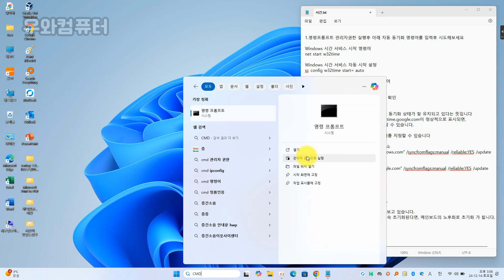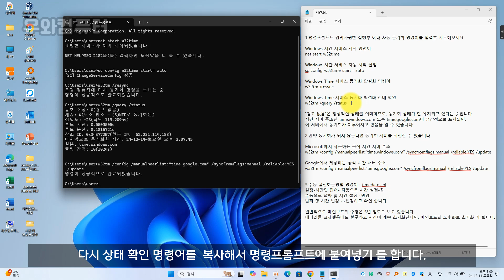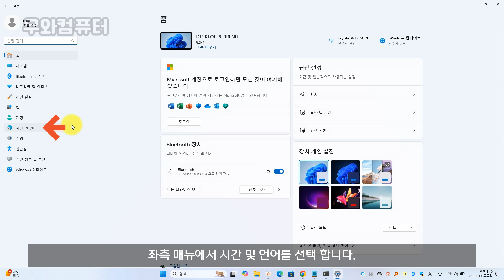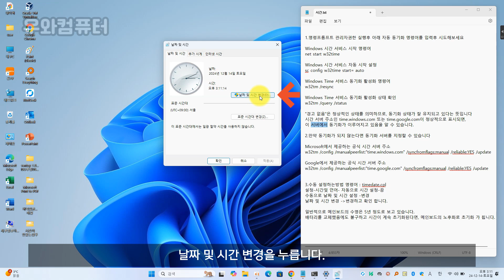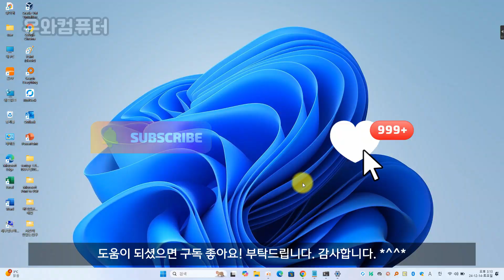컴퓨터 시간이 안맞을 때 시간 동기화 하는 방법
▶시간동기화 자동패치_Time synchronization-다운로드서버-1

▶시간동기화 자동패치_Time synchronization-다운로드서버-2

1.시간 자동 동기화
명령프롬프트 관리자권한 실행후 아래 자동 동기화 명령어를 입력후 시도해보세요

Windows 시간 서비스 시작 명령어
net start w32time

Windows 시간 서비스 자동 시작 설정
sc config w32time start= auto

Windows Time 서비스 동기화 활성화 명령어
w32tm /resync

Windows Time 서비스 동기화 활성화 상태 확인
 w32tm /query /status

경고 없음은 정상적인 상태를 의미하므로, 동기화 상태가 잘 유지되고 있다는 뜻입니다
시간 서버 주소인 time.windows.com 또는 time.google.com이 정상적으로 표시되면,
이 서버에서 동기화가 이루어지고 있음을 알 수 있습니다.

2.만약 동기화가 되지 않는다면 동기화 서버를 지정할 수 있습니다
Microsoft에서 제공하는 공식 시간 서버 주소
w32tm /config /manualpeerlist:"time.windows.com" /syncfromflags:manual /reliable:YES /update

Google에서 제공하는 공식 시간 서버 주소
w32tm /config /manualpeerlist:"time.google.com" /syncfromflags:manual /reliable:YES /update

2.날짜 / 시간 수동 설정
수동 설정하는방법 명령어
시작 실행창에서 timedate.cpl 입력 합니다.

설정-시간및 언어- 자동으로 시간 설정-끔
수동으로 날짜 및 시간 설정 -변경
날짜 및 시간 변경 -변경하고 확인 합니다.

3.CMOS 배터리 교체 (CR1606.CR2032.CR2025 등 ) 교체
대부분 CMOS 배터리는 CR2032 사이즈 입니다. 일부 노트북의경우 다른 사이즈
별도의 소켓이나 젠더, 브라켓을 통해 메인보드에 장착될 수 있습니다.

4.M/B 노후화 문제
배터리를 교체했음에도 불구하고 시간이 계속 초기화된다면,
메인보드의 노후화로 초기화  문제가 될수 있습니다.